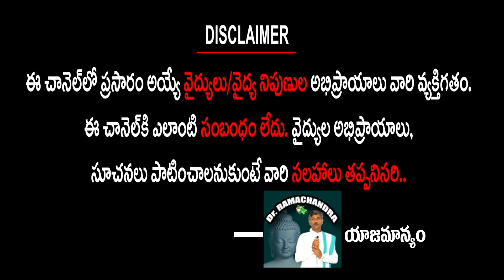కడుపులో నొప్పిని చిటికలో మాయం చేసే సింపుల్ చిట్కా..!! | Simple Tip For Stomach pain | DR Ramachandra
కడుపులో నొప్పిని
చిటికలో మాయం చేసే
సింపుల్ చిట్కా..!!

Doctor Ramachandra
Doctor N G Padma
Home Remedies

DR Ramachandra Channel